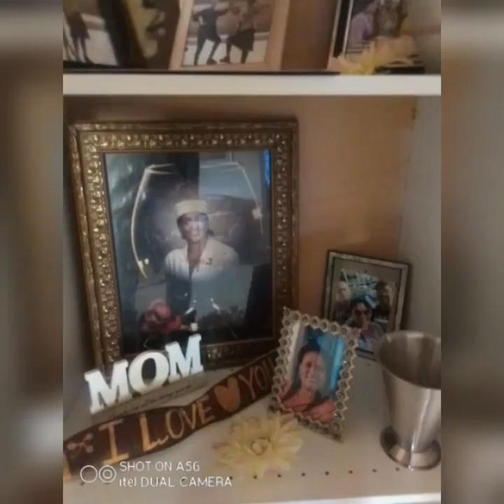Our Horseback Ride Was Nice Before It Turned 2 A Movie!!😅🙃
Peace Loves!
I am here to share my experience on a horse for the 3rd time! Though I did better with this ride in the beginning, it turned out a mess! Lol

Join the royal family membership program!